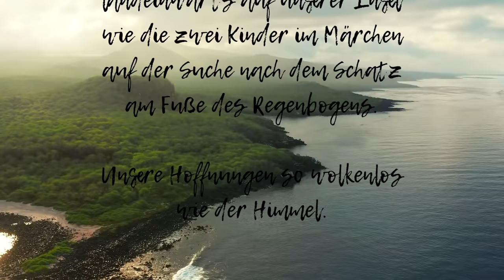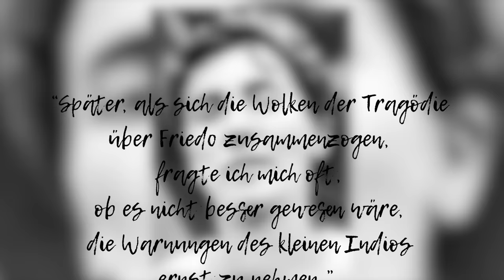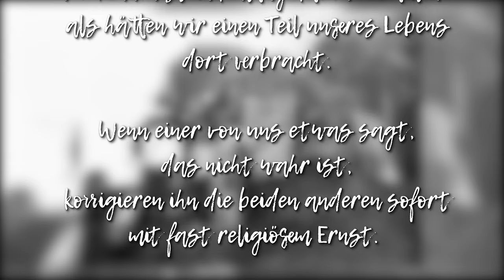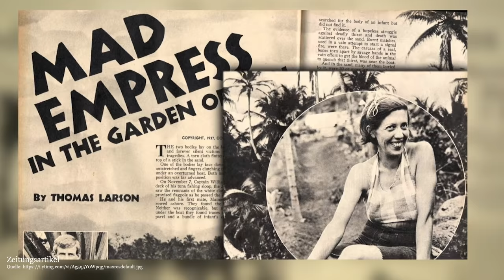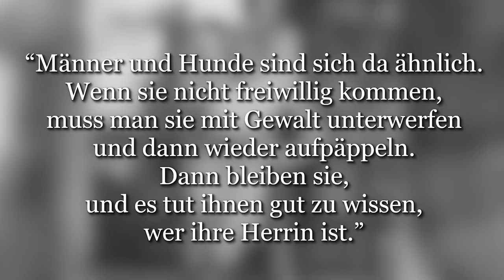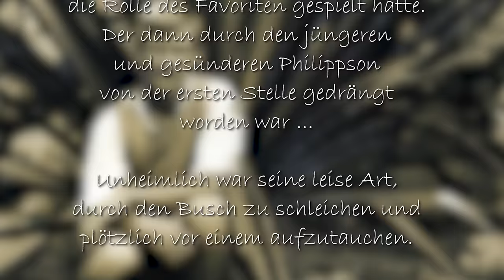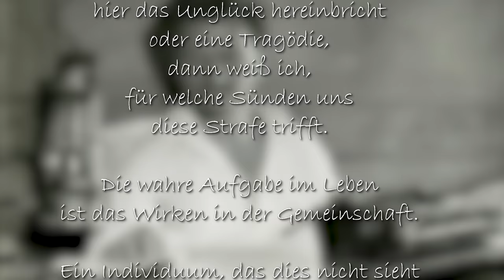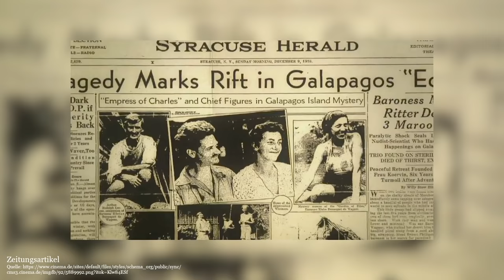EINMALIGER Fall, der unglaublich wirkt: Die Galápagos-Affäre | Doku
Es ist das Jahr 1929: deutsche Auswanderer besiedeln das Paradies Floreana und leben den Aussteigertraum - es ist eine Geschichte, wie sie kein Roman hätte besser schreiben können: ein exotischer Schauplatz, extravagante Protagonisten und erotische Verstrickungen. Doch die Geschichte ist echt - und der Tod ist Teil des Paradieses.
**Ich habe den Fall noch einmal als schnieke Doku hochgeladen. Den Fall hatte ich bereits vor 2 Jahren schon einmal bearbeitet.***

***Entdecke jetzt meine Crime Candles und löse den Fall:
Last Christmas